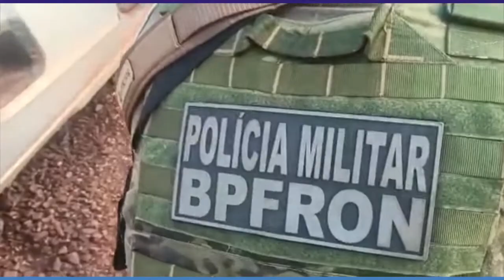BPFRON apreende veículo carregado com cigarros e agrotóxicos em Guaíra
Os policiais deram voz de abordagem a um veículo, mas o condutor não obedeceu, evadindo-se do local em meio a mata, não sendo possível localizá-lo.No veículo foram encontrados 350 pacotes de cigarros, 200 kg de agrotóxicos e 200 litros de agrotóxicos, todos contrabandeados.